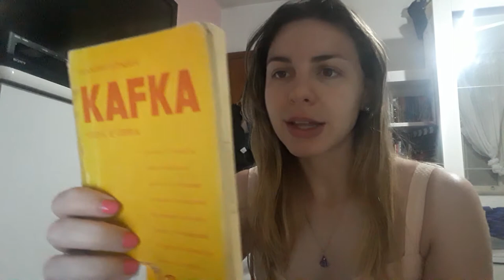Livro Vida e Obra de Franz Kafka 1979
Um livro que fala de tudo um pouco, temperamento, solidão, paixões, mas também de seus trabalhos e curiosidades.